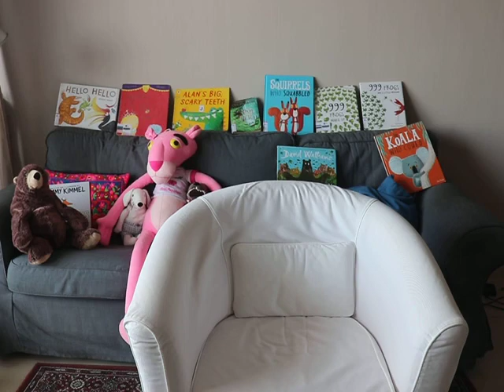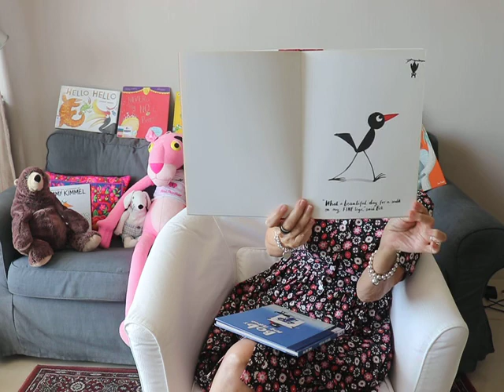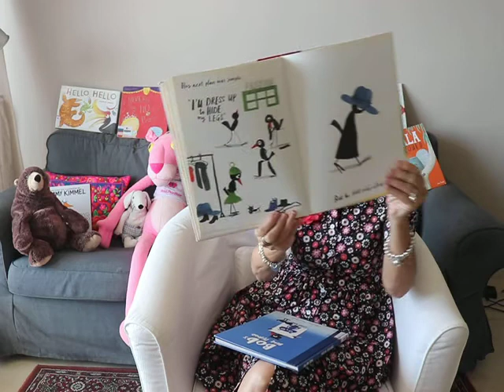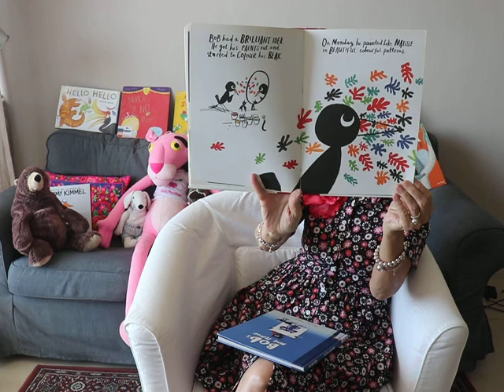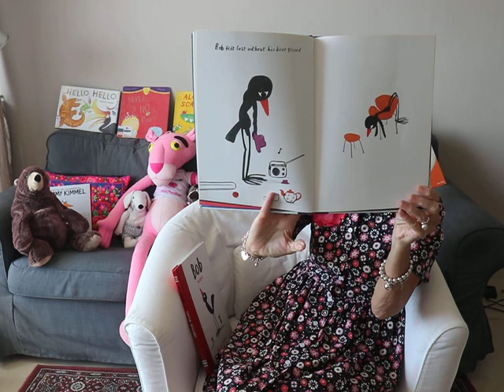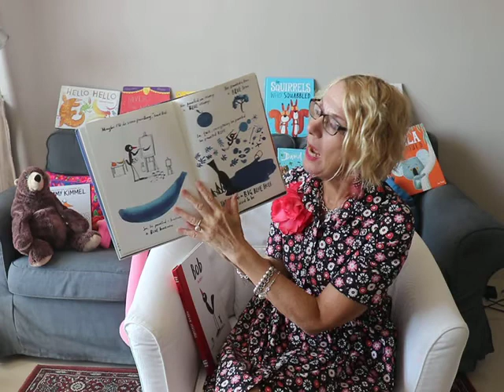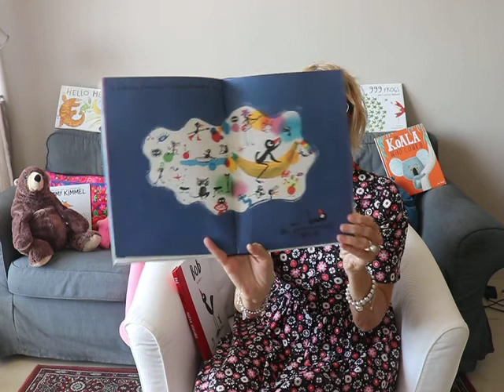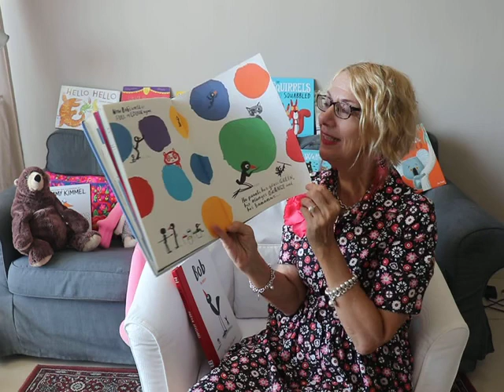23. Bob The Artist and Bob's Blue Period by Marion Deuchars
Bob is a very interesting bird who sees himself as an artist.  In the first story, he uses his artist abilities to help him stand out amongst the crowd.  In the second book, he uses his art to show his feelings and in this case his sadness.  Two very intelligent picture books to get kids thinking.  Also two great books to read with kids to get them discussing!